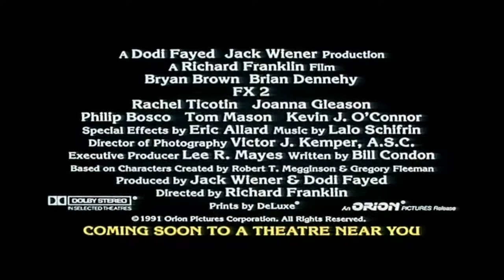F/X2: The Deadly Art of Illusion (1991) Trailer | Bryan Brown | Brian Dennehy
F/X2: The Deadly Art of Illusion (1991)

F/X man Rollie Tyler is now a toymaker. Mike, the ex-husband of his girlfriend Kim, is a cop. He asks Rollie to help catch a killer. The operation goes well until some unknown man kills both the killer and Mike. Mike's boss, Silak says it was the killer who killed Mike but Rollie knows it wasn't. Obviously, Silak is involved with Mike's death, so he calls on Leo McCarthy, the cop from the last movie, who is now a P.I., for help and they discover it's not just Silak they have to worry about.

Director: Richard Franklin
Writers: Robert T. Megginson (characters), Gregory Fleeman (characters)
Stars: Bryan Brown, Brian Dennehy, Rachel Ticotin